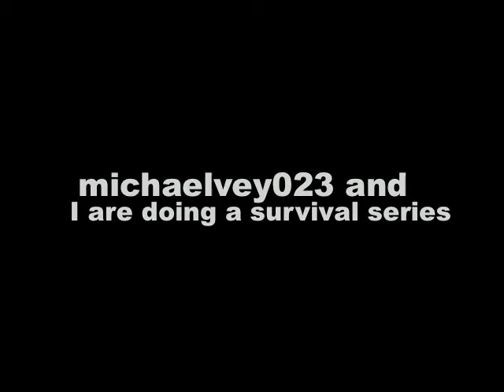Survival Mode Time Lapse: anoyingcows (it's a thing now)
Posted: 6, July 2015

WE FOUND DIAMONDS ON OUR FIRST DAY
and thats about it